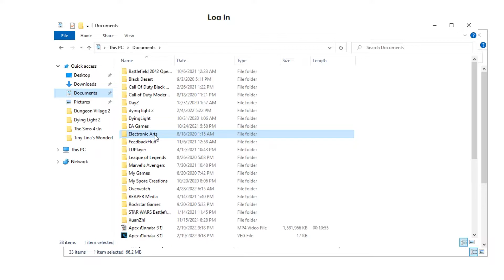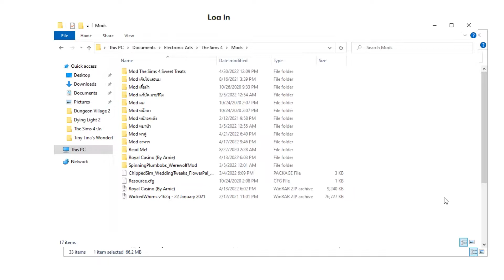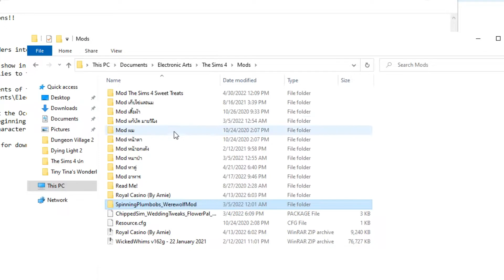🐺สอนลง MOD Werewolves | The Sims 4 ครับผม!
**Mod Werewolves!**

***My Spec Computer***
OS: Win 10 , 64 bit
Processor: i5-9400F 4.10Ghz 6C/6T
Memory: 16GB DDR4 2666Mhz
Mainboard: B365
Device Name Graphics: - GTX 1650 SUPER 4GB
Power Supply: Power Supply 600w ːterrariaː